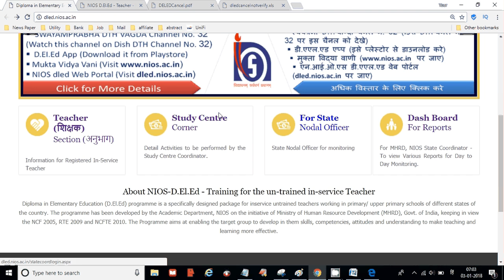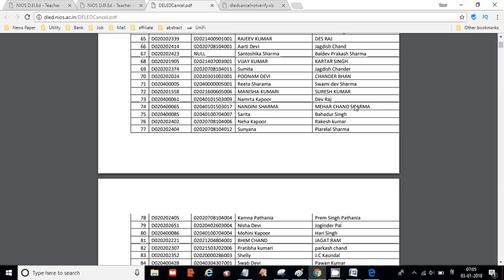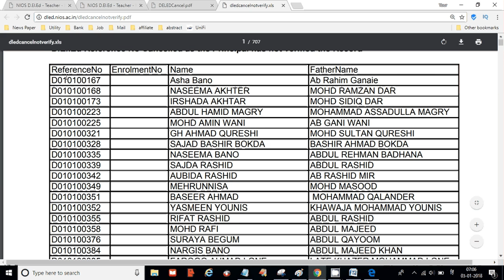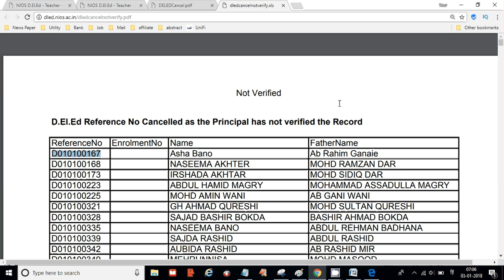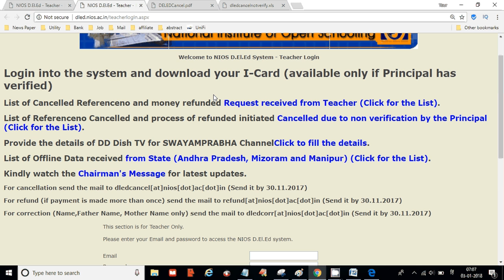NIOS से D.EL.ED कर रहे शिक्षकों के लिए आज आयी एक अच्छी और एक बुरी खबर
CTET 2019 : Central Teacher Eligibility Test
AP TET 2019 : Andhra Pradesh Teacher Eligibility Test
TS-TET 2019: Telangana State Teacher Eligibility Test
SSA Assam TET 2019 :  Assam Primary Teacher Eligibility Test
BE TET. 2019 : Bihar Elementary Teacher Eligibility Test
MAHA TET 2019 : Maharashtra  State Teacher Eligibility Test 2019
UP TET 2019 : Uttar Pradesh TET Teacher Eligibility Test
Uttarakhand TET (UTET) 2019:  Uttarakhand Teacher Eligibility Test
WBTET 2019: West Bengal Teacher Eligibility Test 2019
SLST 2019: West Bengal State Level Selection Test 2019
Arunachal Pradesh TET : Teacher Eligibility Test
OSSTET 2019: Odisha Secondary School Teacher Eligibility Test NIOS D.EL.ED cancelled as per the request